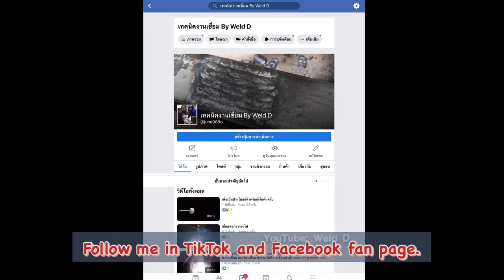2 techniques that professional welders use to weld square tube in vertical position.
2 techniques that professional welders use to weld square tube in vertical position.